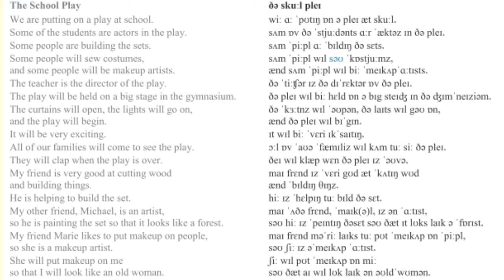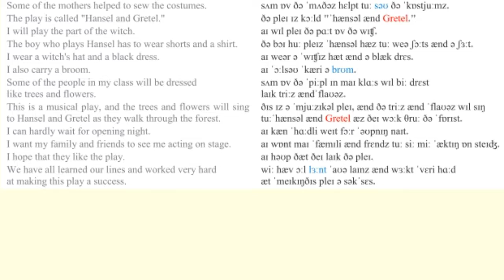33_The school play